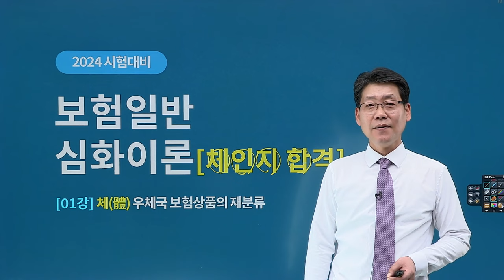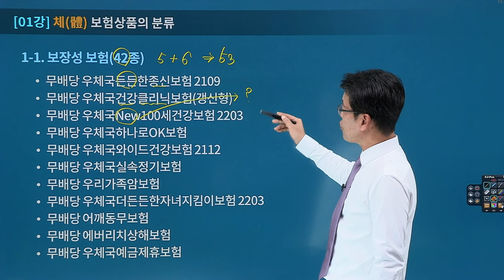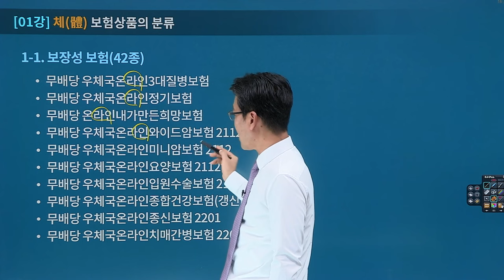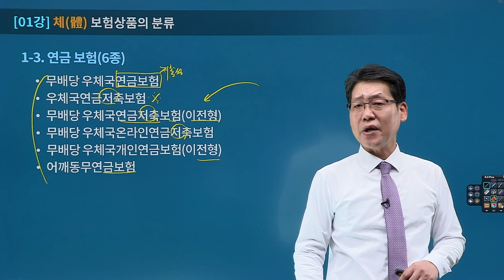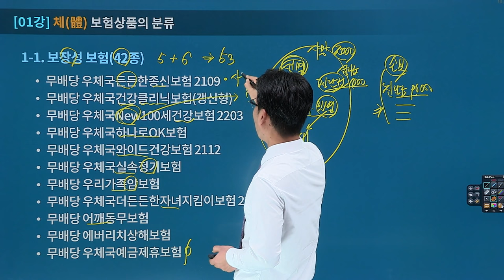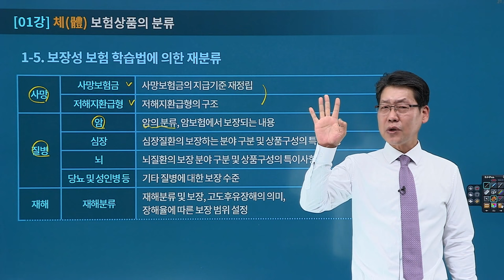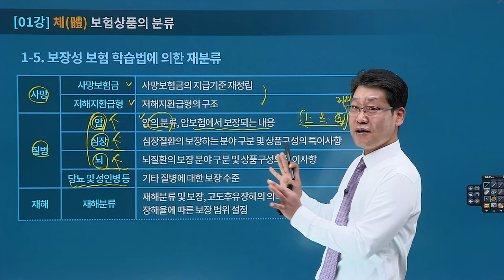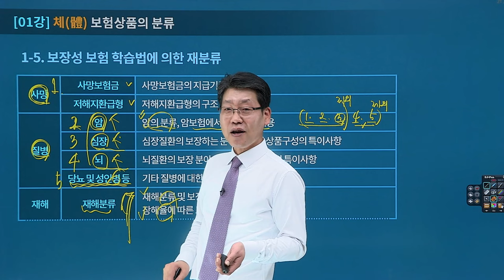[유상통] 김종희T 2024 보험일반 심화 이론 01강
🌈2024 보험일반 테마특강(심화 이론) 이란?!
 - 체(體), 인(人), 지(知), 합(合), 격!!
1. 가장 어려워하고 출제 비중이 높은 우체국 보험 상품 중심으로 구성!
2. 어려운 보험상품을 한눈에 파악할 수 있게 정리할수 있도록 구성
3. 보험상품 구조와 특약 구조를 샅샅이 정복하며, 보험상품과 연결되는 이론 내용 정리
4. 보험상품의 기출문제 분석과 출제예상문제를 통해 우체국보험 상품에 대한 전략 제시

베태랑 보험 전문가 김종희 선생님과 함께 '보험일반' 을 어렵지 않고

📌수강 대상
 📌계리직을 준비하시는 모든 수험생! 초시생, 재시생 모두!
 📌혼자 공부하기 답답하셨던 분!

💡학습 방법
 💡보험일반의 교재 보험계약법까지 진도를 마치고 심화과정을 수강 추천
 💡우체국보험상품을 단순 암기하신 분이라면 이제부터는 이해 중심으로 추천
 💡우체국보험상품은 전체 학습후, 로드맵 작성 추천
 💡기출문제와 출제예상문제를 최종점검 추천

16년 경력의 보험일반 전문 김종희 선생님과 함께
2024년 계리직 시험 보험일반 과목 만점에 도전해 보세요!